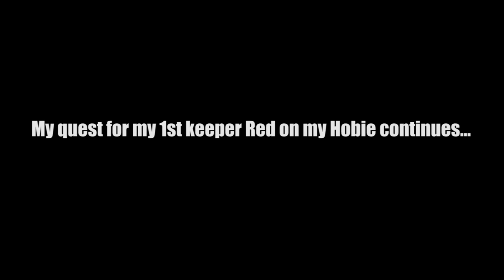I can't BELIEVE what this RED FISH DID to my HOBIE OUTBACK *emotional*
Check out all the gear featured in this episode So I headed out to accomplish a goal I've been chasing for 6 weeks now and that's to catch my first keeper Red in my Hobie Outback I hit the marsh at sunrise and then the unexpected happen.

Accessory Gear:
4-pack Propane
Folding landing net
5 gallon water station